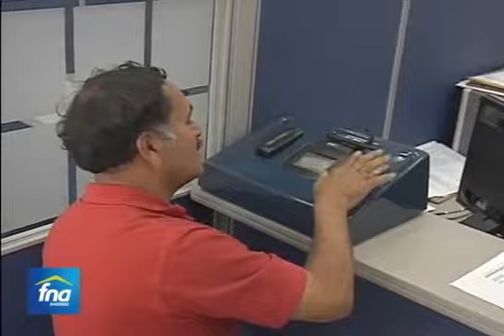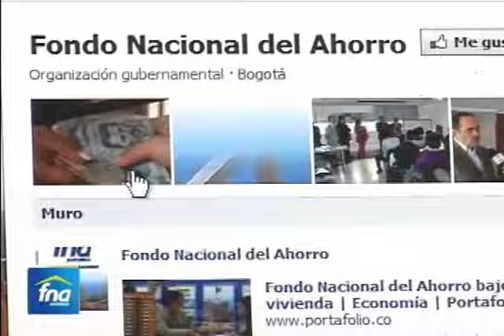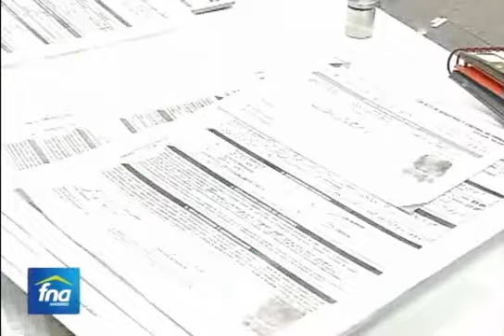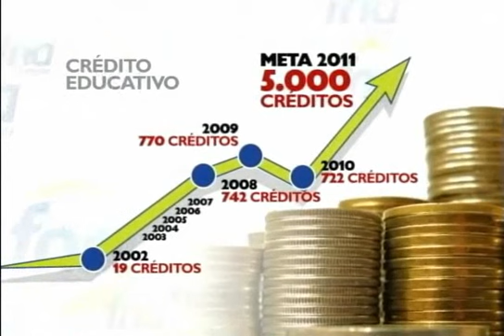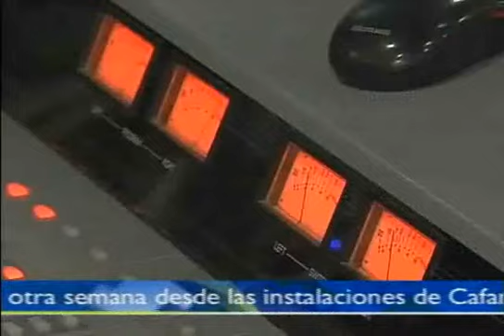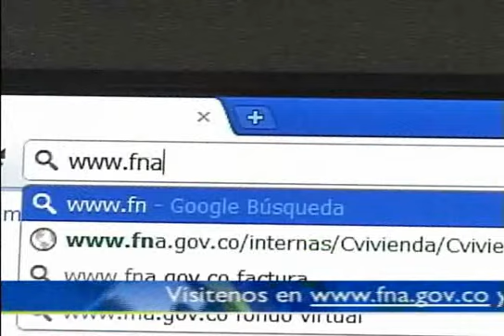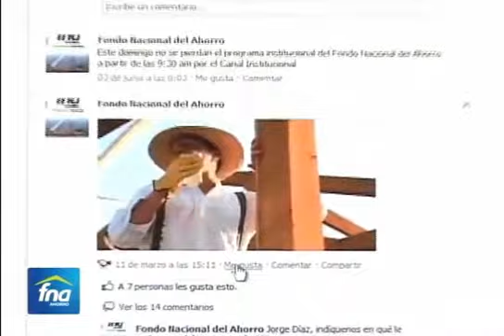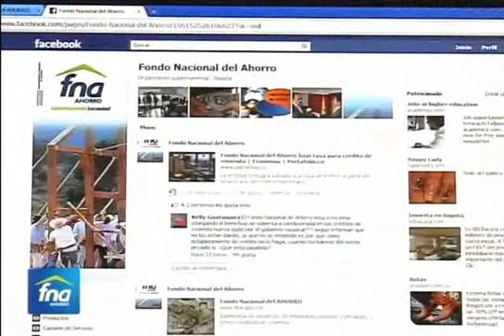FNA AHORRO TV Numero8 (1ra Parte)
vitrina inmobiliaria construida para vivienda y educación para llegar a los colombianos y estos puedan acceder a una vivienda y educación.
acuerdo entre fna y la presidencia de la república para la prosperidad en temas de ahorro.
vitrinas para jóvenes en donde encontraran su financiamiento a la educación superior gracias al fna.
Presidente del fna y su plan para la vitrina de vivienda y educacion.